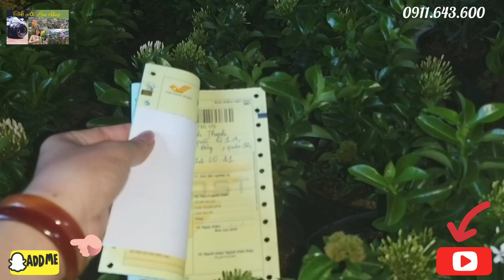Ship 32 cây bông trang màu trắng, trang vàng nghệ lá nhỏ cho khách hàng ở Q12 TP HCM